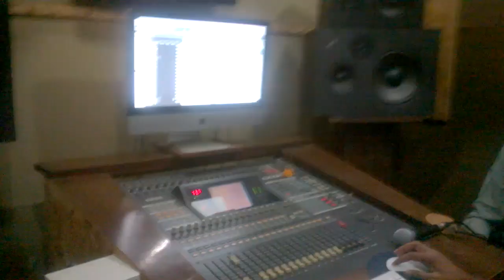चुकली दिशा तरीही (Making of Chukli Disha Tarihi - Part 1)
Chukli Disha Tarihi is a poem by legendary poet Vinda Karandikar.
We approached music director Nitin Gupta. He rendered a beautiful song out of that. We made a video for the song featuring kunal phadke as a cyclist.

Poem : Vinda Karandikar
Music Director : Nitin Gupta
Video Director : Nitin Kulkarni
Singer : Ali
Cinematographer : Harshal Chavan, Sushil Chavan
Produced by : Studio 9 production.